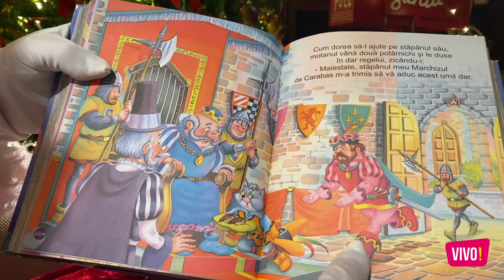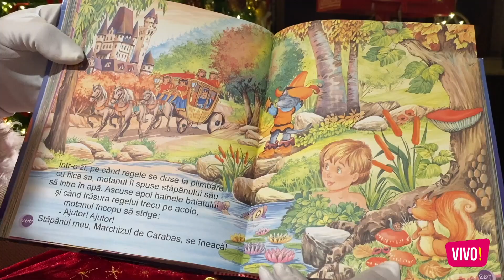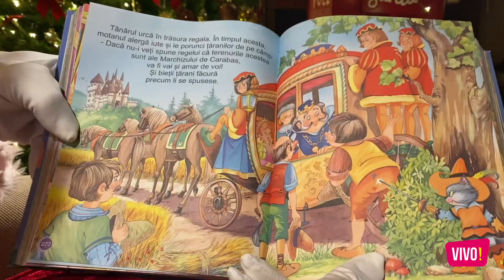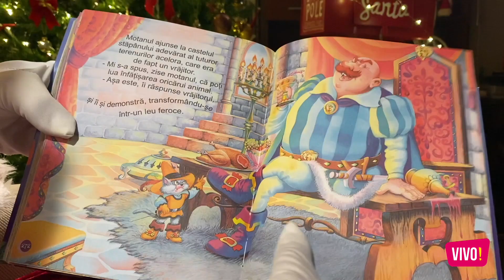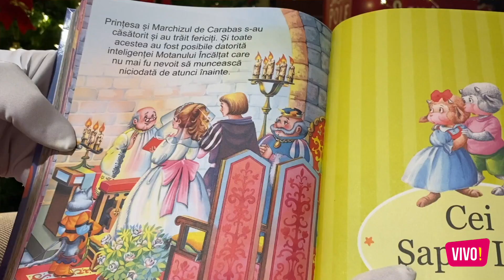Motanul încălțat | Povești la Gura Sobei | VIVO! Cluj Napoca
Direct din Căsuța lui Moș Crăciun, o poveste specială, pentru toți prichindeii. 🎅